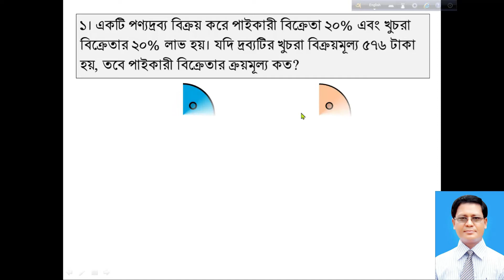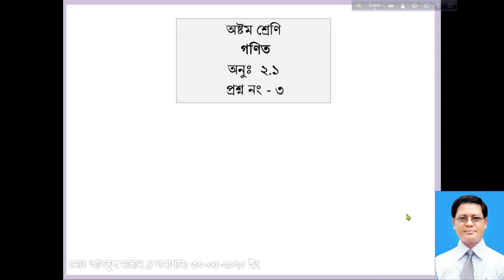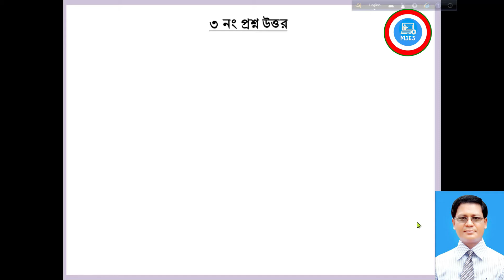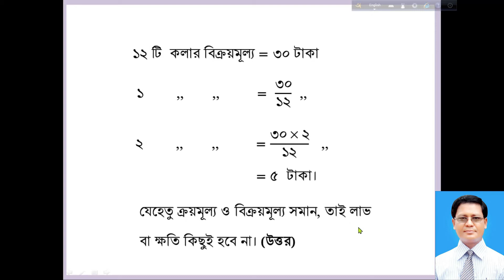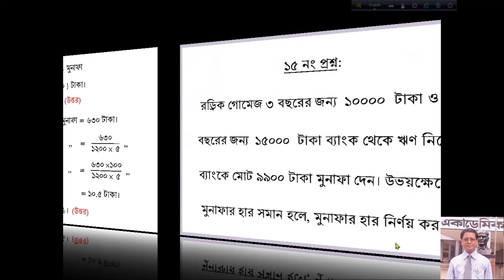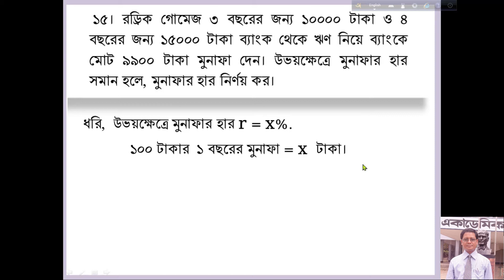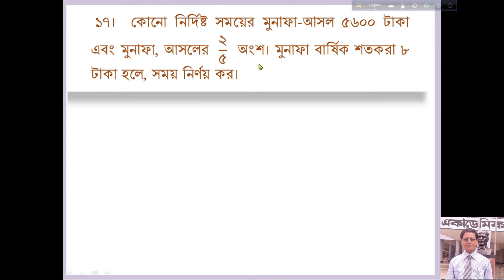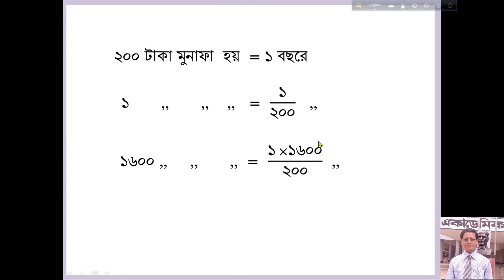অষ্টম শ্রেণির পাটিগণিত সমাধান অনুশীলনী ২.১। Math solution class Eight Chapter 2.1 | Abdul Mannan